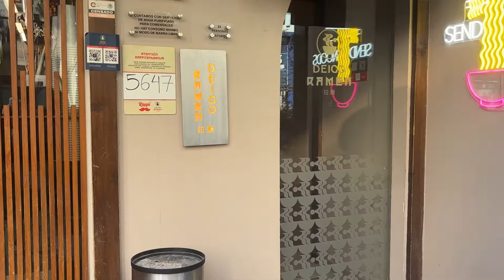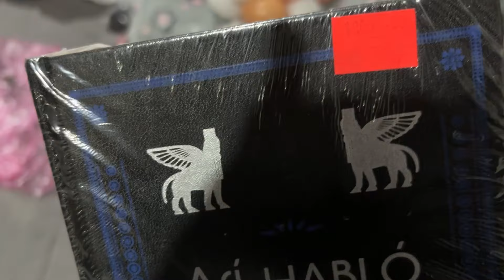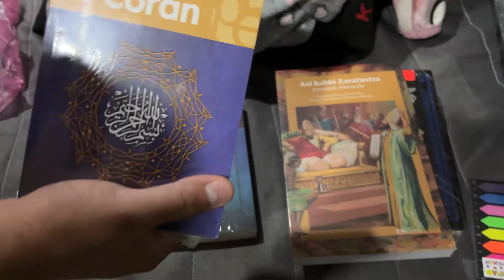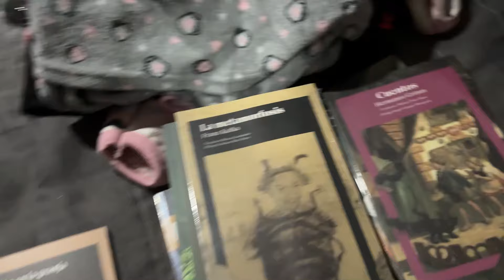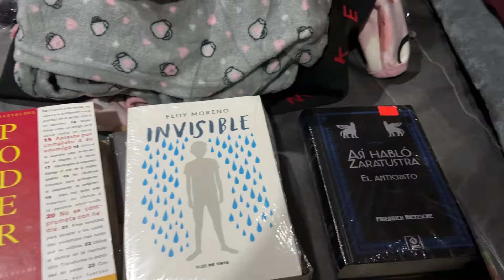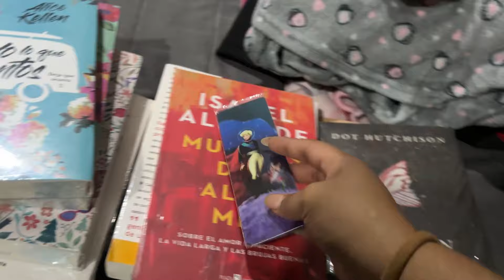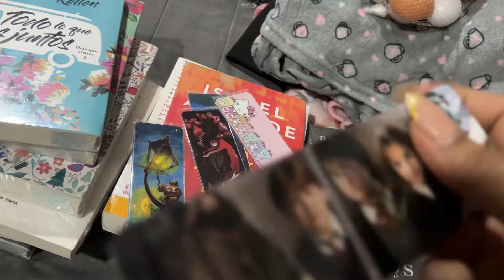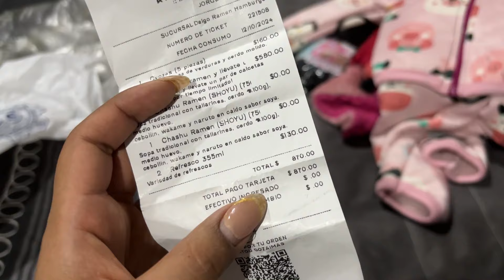Vamos a CD Mexico ~ vlog # 74 |Nancy AC